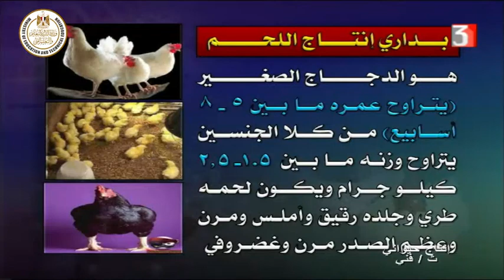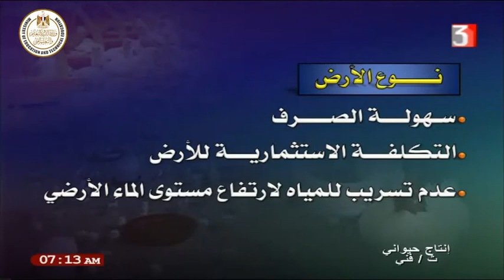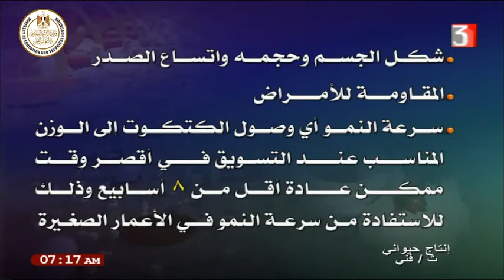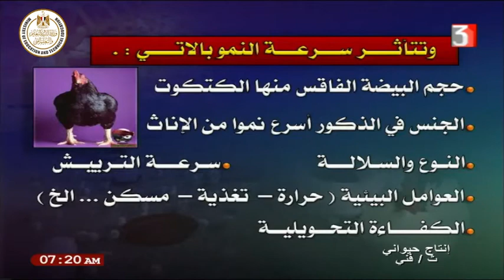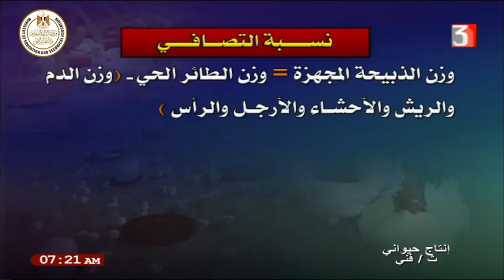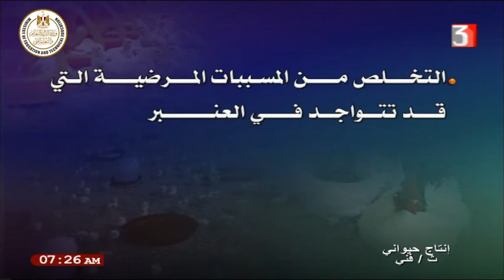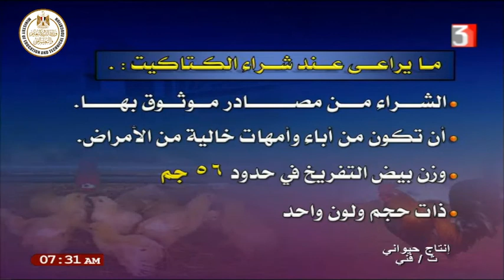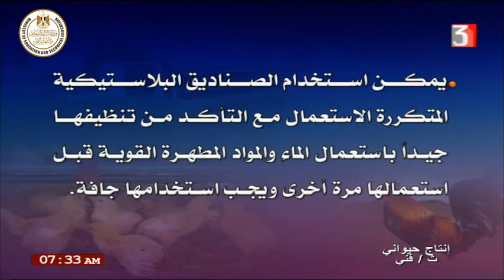الصف الثالث زراعى - انتاج حيوانى وداجنى - دواجن - بدارى انتاج اللحم - أ اشرف الشاذلى